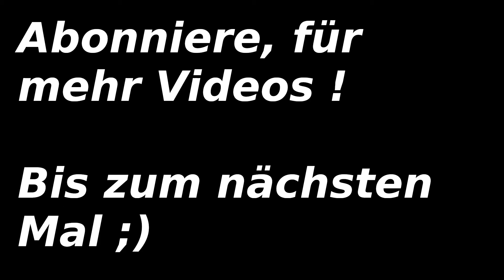Messi bekommt nach diesem Traumtor Applaus von den gegnerischen Fans! Gänsehaut pur !!!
- Suchbegriffe für eine höhere Reichweite, trotzdem danke fürs Durchlesen ;)